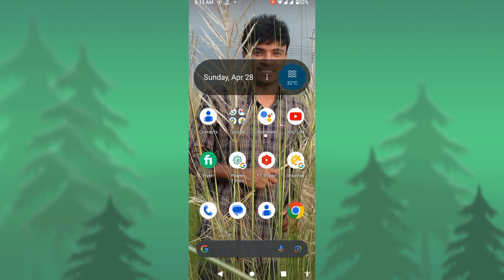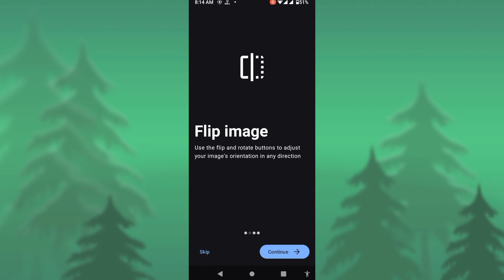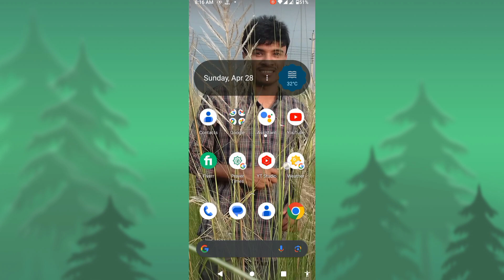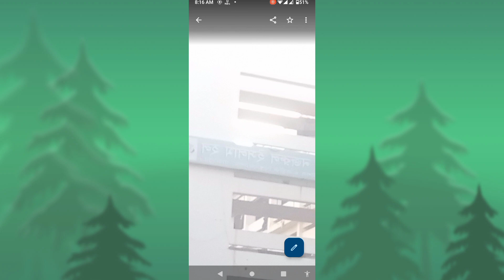Mastering Image Flipping: Step-by-Step Mirror Effect Tutorial!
Learn how to effortlessly flip or mirror images with our comprehensive tutorial! Discover essential techniques and tips for creating captivating visual effects and perfecting your image compositions. Whether you're a beginner or an experienced designer, this step-by-step guide will enhance your skills and elevate your projects to new heights. Watch now and unlock the secrets of professional image manipulation!